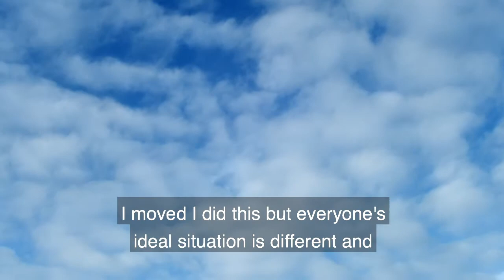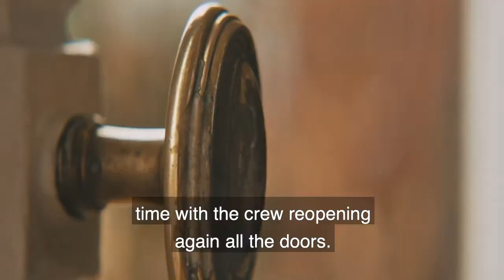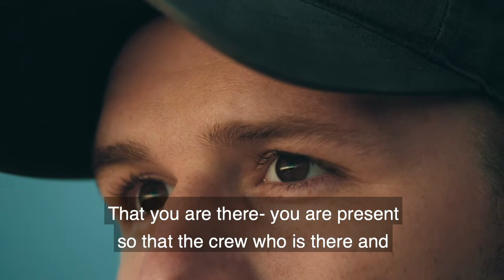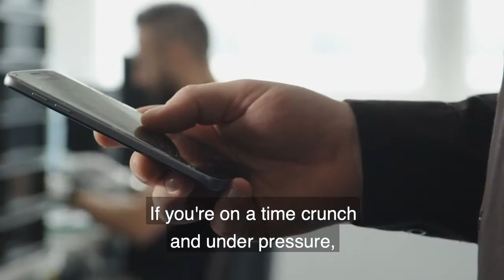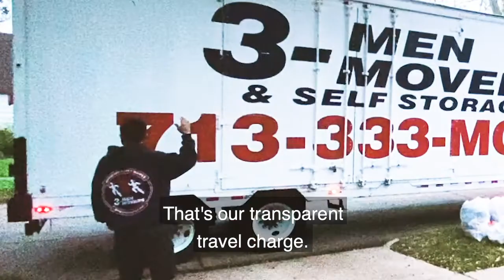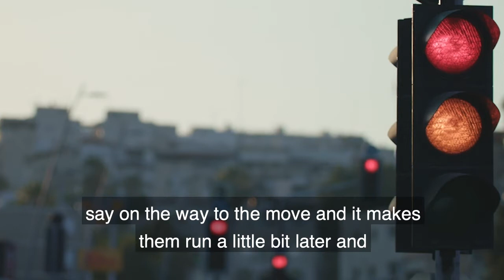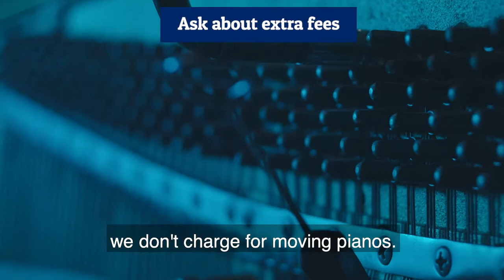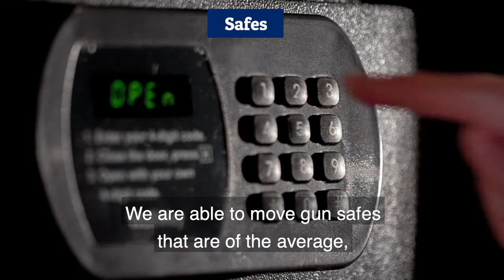How to Have an Efficient & Successful Move | Ep 03 | Master Your Move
Master Your Move Ep. 03- 🙌"How to Have an Efficient, Successful Move"🚚
Smooth move day? Yes, please.
Snail-paced movers & broken items? No thanks!
Here's what it takes to have an efficient and fast move for a totally successful day.

0:00 - Intro
0:16 - Why your move is unique
1:38 - Point out meaningful items
3:13 - Be focused on move day
4:33 - When to call the moving company
5:40 - Moving fees & charges
6:56 - Taking care of your belongings
8:13 - How the claims process works
9:23 - Extra fees
10:12 - Moving pianos
10:25 - Save time by prepping
13:50 - Crating specialty items
14:38 - Gun & privacy safes
15:56 - Office moves